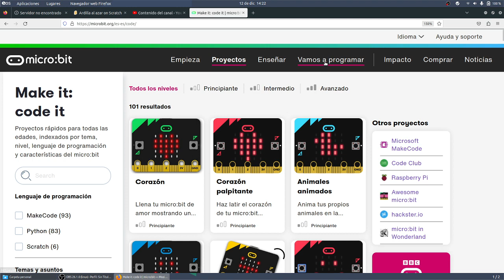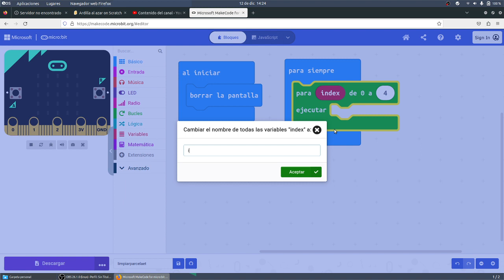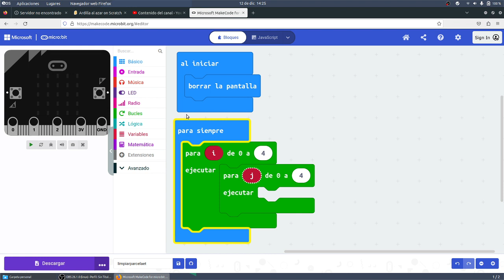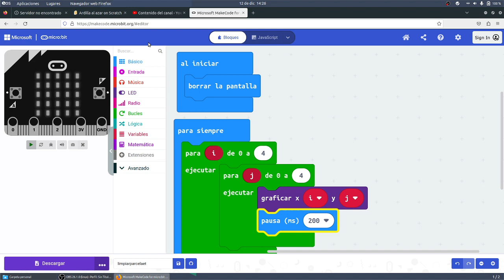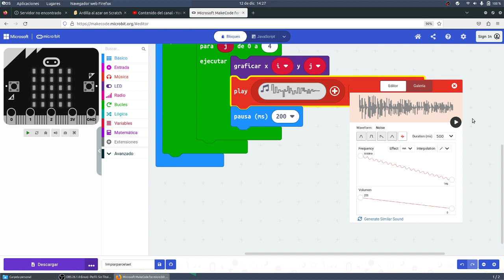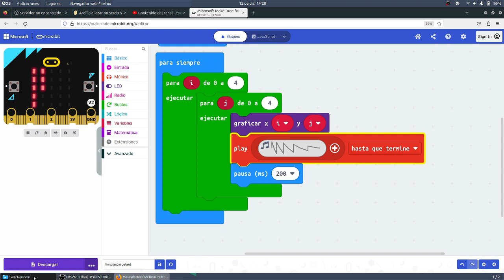Limpiar parcela para plantar en Planeta Vegeta CYR 3ESO Guardianes de la Galaxia IES Monterroso